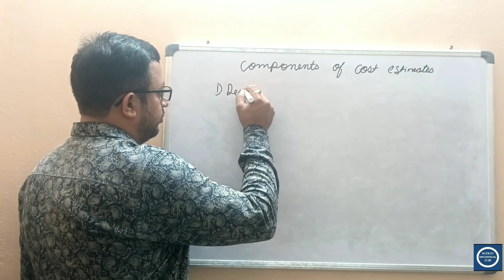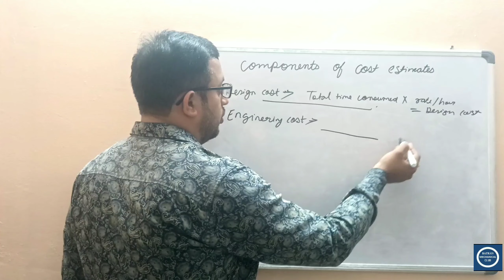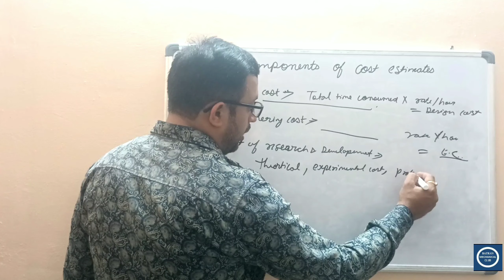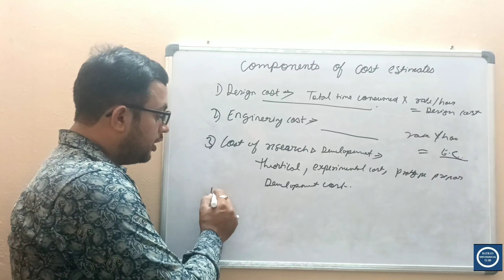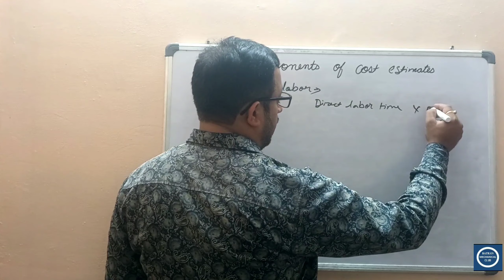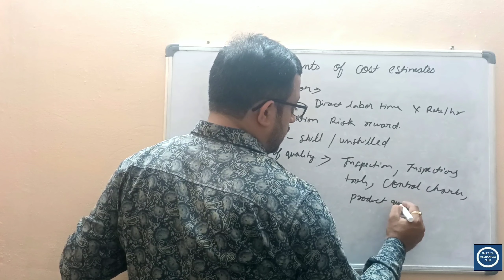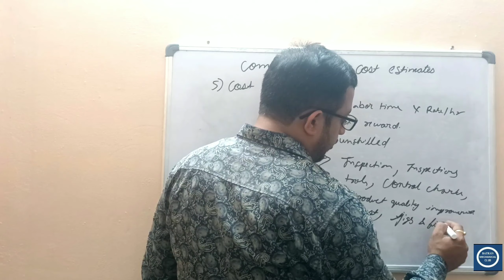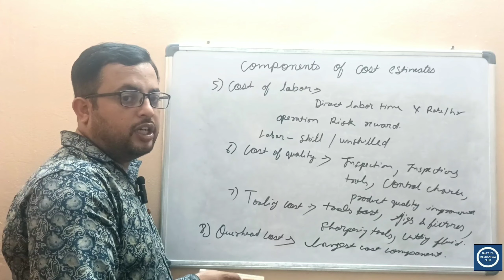What are Components of cost estimation | What are elements of cost estimation | in hindi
In this video, you will learn about the different components and elements of cost estimation.
The components of cost estimation typically include the following:

Direct materials: The cost of the materials that are used in the production process.

Direct labor: The cost of the labor that is directly involved in the production process.

Overhead: The cost of the other expenses associated with the production process, such as rent, utilities, equipment depreciation, and maintenance.

Indirect materials: The cost of the materials that are not directly used in the production process, such as office supplies.

Indirect labor: The cost of the labor that is not directly involved in the production process, such as administrative staff.

Other expenses: The cost of other expenses that are not directly related to the production process, such as marketing and advertising.

Contingency: An additional amount of money that is added to the estimated cost to cover unforeseen circumstances or unexpected expenses.

Profit: An amount of money that is added to the estimated cost to cover the desired profit margin.

By considering these components, businesses can develop a comprehensive estimate of the costs associated with a project or product. This information can be used to make informed decisions about pricing, budgeting, and cost control